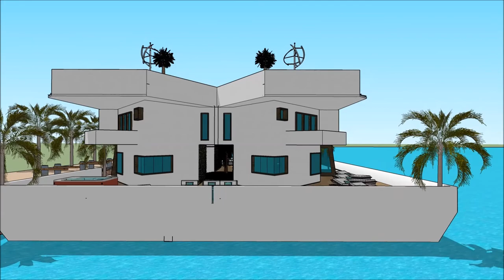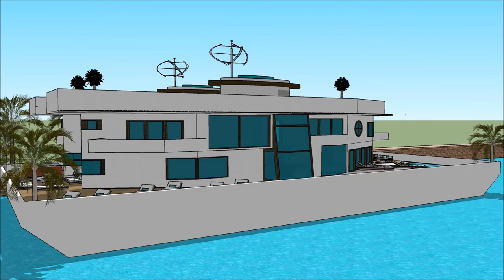ARKITEKT GRØNT HUS BÅTHUS DESIGN ARKITEKT I NORGE PROSJEKT FLYTENDE HUS PRIS VANNHUS EIENDOM BOLIG B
The floating house villa houseboatzania launching an innovative high-end luxury yacht floating house villa mansion home design potentially as a display of exhibition of the ARKITEKT GRØNT HUS BÅTHUS DESIGN ARKITEKT I NORGE PROSJEKT FLYTENDE HUS PRIS VANNHUS EIENDOM BOLIG B.

The collection of the Floating house villa houseboatzania concept of ARKITEKT GRØNT HUS BÅTHUS DESIGN ARKITEKT I NORGE PROSJEKT FLYTENDE HUS PRIS VANNHUS EIENDOM BOLIG B consists of high luxury and architectural art pieces in minimalism combined with living on the waterfront of the harbour.

The floating house villa mansion yacht design has the basis to sustain living with high standards and contemporary structural design ARKITEKT GRØNT HUS BÅTHUS DESIGN ARKITEKT I NORGE PROSJEKT FLYTENDE HUS PRIS VANNHUS EIENDOM BOLIG B with numerous of prospects for excessive living and celebrating the desire of life worldwide: